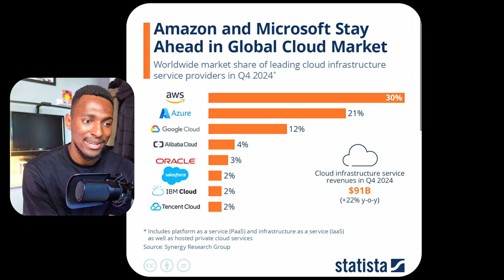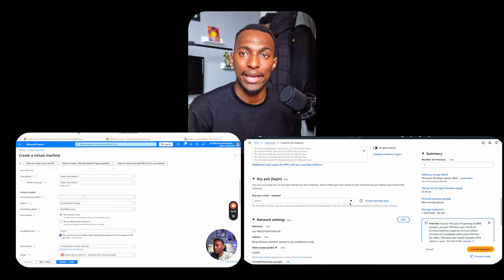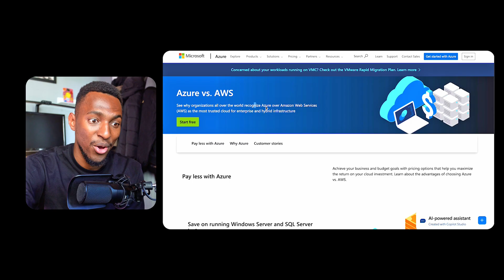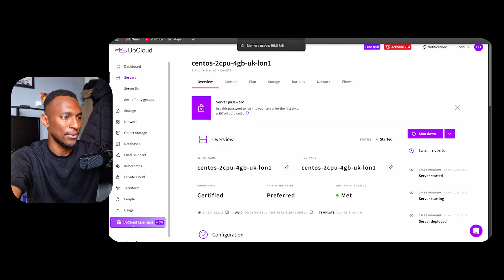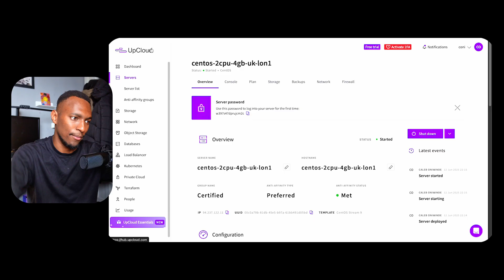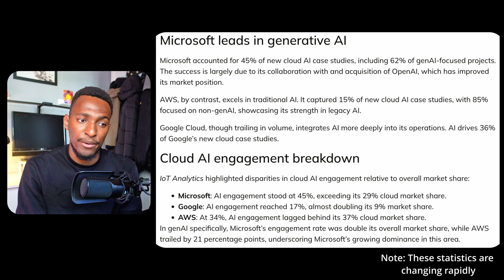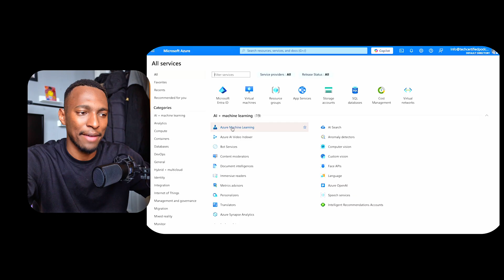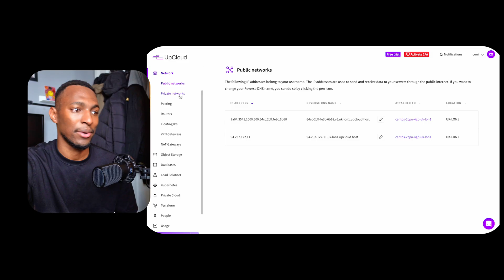AWS vs Azure - Ultimate Cloud Provider Comparison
Microsoft Azure or Amazon Web Services. lets dive in and compare the two Cloud platforms.

Further learning resources:
 1. Coursera beginner cloud courses

TIMESTAMPS: